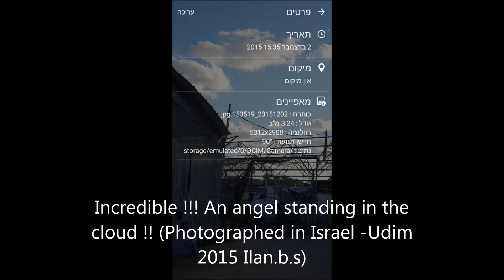Incredible An angel standing in the cloud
Incredible An angel standing in the cloud, Photographed in Israel - Udim 2015